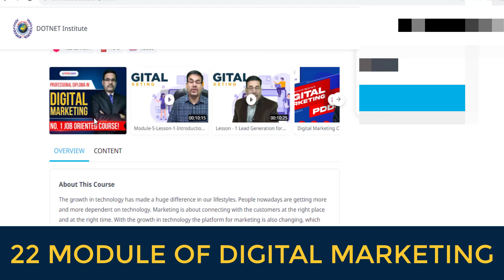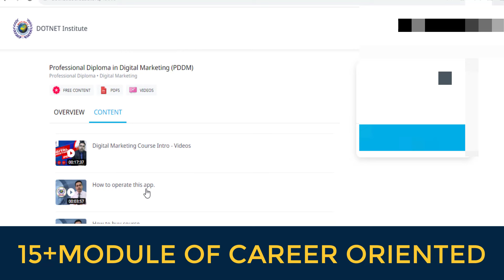Learn Digital Marketing, This Will Help You Work From Home and Start Your Own Business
Yes, If you want to grow your income day by day then you should learn market-in-demand skills to earn it. Learn digital marketing skills the earn unlimited and many job opportunities just watch the video till the end.

Thanks
DOTNET Institute

Surendra Gusain
DOTNET Institute